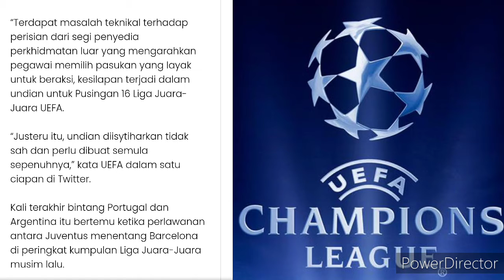RONALDO ATAU MESSI??? MANCHESTER UNITED LAWAN PSG???